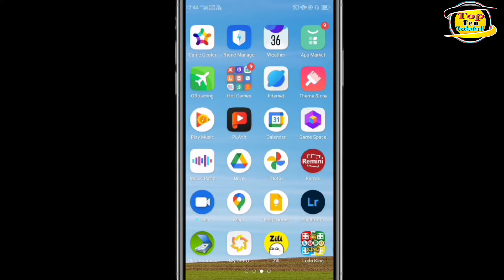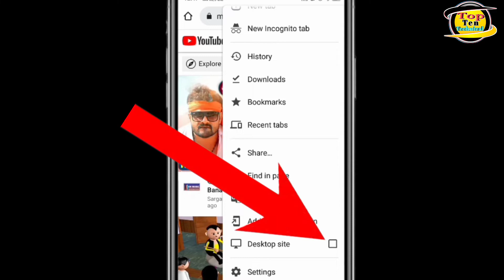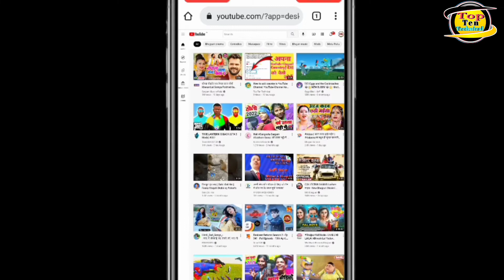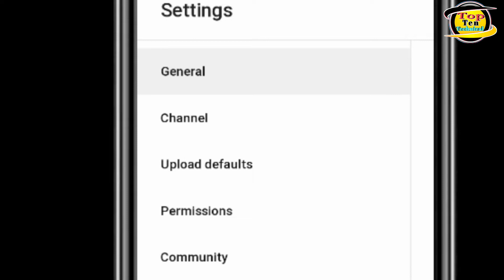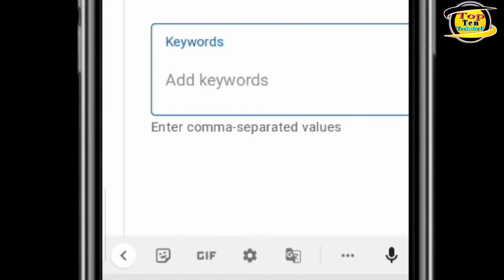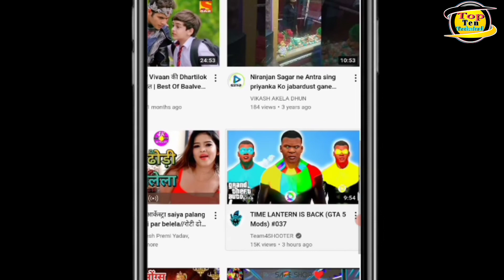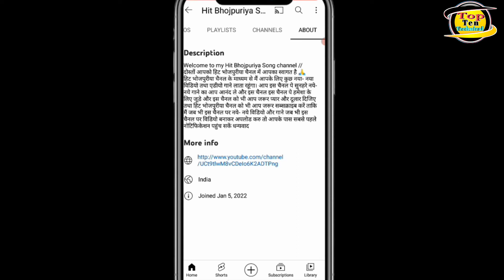Channel Ko Search Me Kaise Laye/ How To YouTube Channel Searchable / Channel Ko sabse age kaise laye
Channel Ko Search Me Maise Laye/ How to YouTube Channel searchable / Channel Ko sabse age kaise laye
YouTube Channel search bar me sabse aage kaise laye

Channel Ko Search Me Maise Laye
How to YouTube Channel searchable
Channel Ko sabse age kaise laye
how to YouTube Channel searchable 2022
YouTube Channel ko search bar me sabse aage kaise laye
apna YouTube Channel Ko search Me Kaise laye 2022
apna YouTube Channel ka search bar me sabse aage kaise laye 2021
New YouTube Channel Ko search me kaise laye
New YouTube Channel Ko search bar me sabse aage kaise laye
Naya YouTube Channel Ko search me kaise laye
apna New YouTube Channel Ko search me kaise laye
apna YouTube Channel Ko list me kaise laye
channel Ko YouTube me kaise laye
apna YouTube Channel Ko YouTube me sabse aage kaise laye
video me view kaise laye
YouTube Channel Ko search me kaise laya jata hai
video ko sabse aage kaise laye YouTube Channel par
channel YouTube par nahi aa raha hai to kya kare
Channel search me nahi aa raha hai to kya kare
YouTube Channel Ko search bar me kaise laya jata hai
Google me video ko kaise laye
chorme me channel ko kaise laye
Google Chrome me channel ko kaise open kaise kare